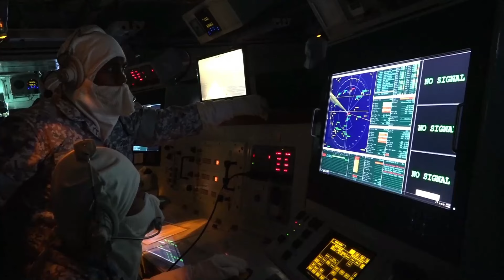PSA HARI ATM KE - 91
Angkatan Tentera Malaysia (ATM) telah berkhidmat dan melindungi negara selama lebih dari sembilan dekad tidak kira di daratan, lautan mahupun angkasa raya.

Tanggungjawab yang digalas dalam melindungi kedaulatan tanah air dan kemakmuran rakyat pasti menjadi tunjang utama dalam setiap sanubari perwira dan srikandi Negara.
Pepatah ada mengatakan "tanpa yang terdahulu, tidak akan wujud yang baharu".

Jangan sesekali pernah dilupakan jerih perih perjuangan perajurit negara suatu ketika dahulu kerana keamanan dan kestabilan yang dikecapi pada hari ini adalah hasil daripada usaha gigih setiap titisan pengorbanan yang telah dicurahkan.

Ayuh seluruh rakyat Malaysia , semarakkan semangat patriotisme dan fahami nilai kebebasan kerana suatu keamanan itu tidak datang bergolek.
Dalam mendepani cabaran semasa dan akan datang, ATM komited dalam merealisasikan pelaksanaan Reformasi Angkatan 30, selari dengan aspirasi kerajaan dalam memperkukuhkan pertahanan negara serta mempertingkatkan ketahanan nasional.

𝗦𝗲𝗹𝗮𝗺𝗮𝘁 𝗛𝗮𝗿𝗶 𝗔𝗻𝗴𝗸𝗮𝘁𝗮𝗻 𝗧𝗲𝗻𝘁𝗲𝗿𝗮 𝗠𝗮𝗹𝗮𝘆𝘀𝗶𝗮 𝗞𝗲-𝟵𝟭
𝗔𝗡𝗚𝗞𝗔𝗧𝗔𝗡 𝗠𝗔𝗦𝗔 𝗛𝗔𝗗𝗔𝗣𝗔𝗡 , 𝗕𝗘𝗡𝗧𝗘𝗡𝗚 𝗣𝗘𝗥𝗧𝗔𝗛𝗔𝗡𝗔𝗡 𝗡𝗘𝗚𝗔𝗥𝗔 ❗❗